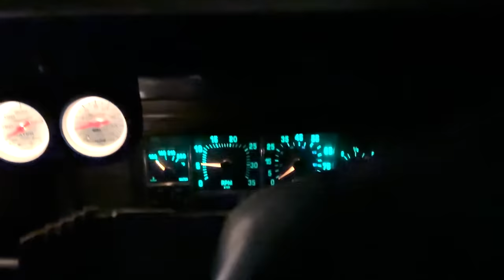Nightmare skoolie tow: this trailer ripped off my hitch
This is the stuff that keeps me up at night--While towing a brand new trailer to San Francisco my nearly new 2" receiver hitch was ripped off my bus. It could have been a lot worse!